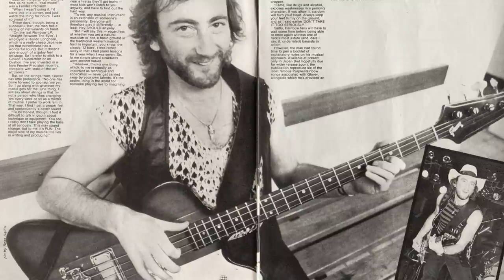How to sound like Roger Glover of Deep Purple - Bass Habits - Ep 27